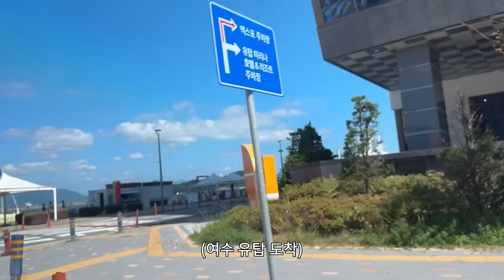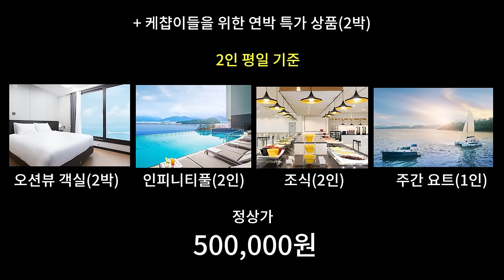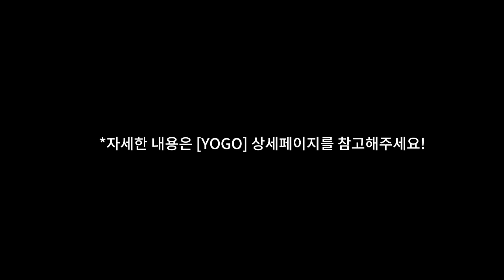힘숨찐 여동생들과 1박2일 여행